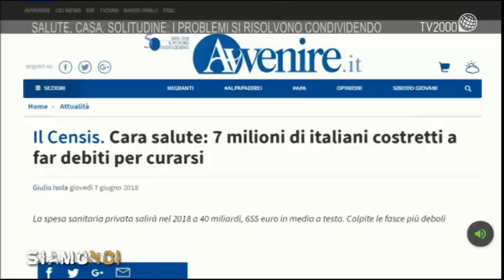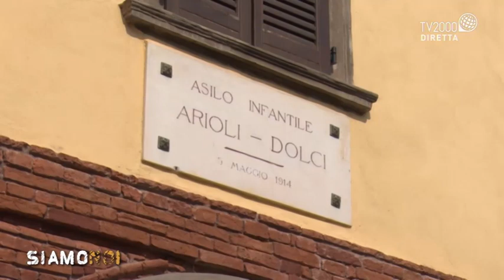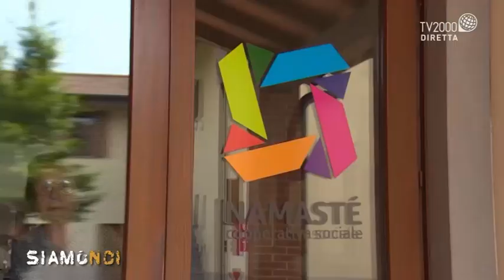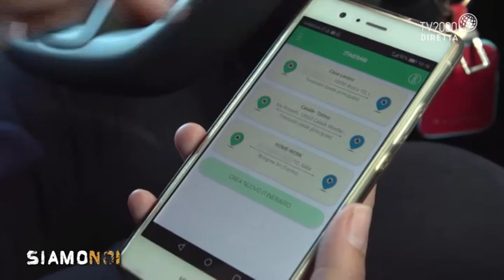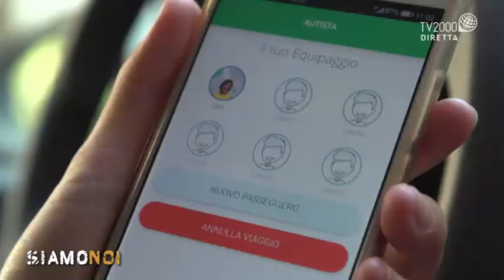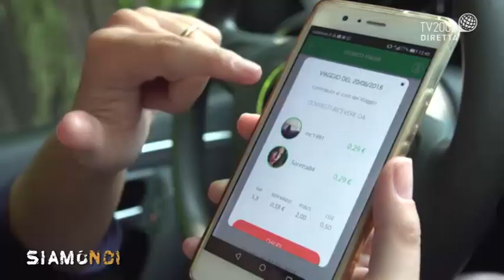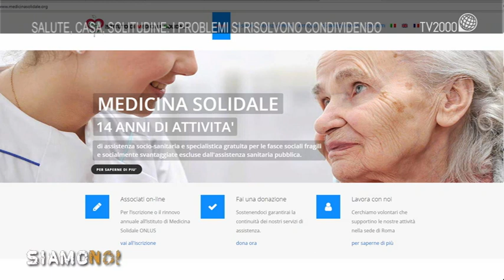Siamo Noi - Salute, casa, solitudine: i problemi si risolvono condividendo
La sanità sempre più a pagamento, la difficoltà di trovare casa, la solitudine degli anziani, lo spopolamento dei nostri piccoli paesi. Ci sono problemi che ci riguardano tutti, davanti ai quali da soli ci sembra di poter fare molto poco. C’è un movimento crescente di persone in Italia che ha al centro la parola condivisione. In studio, Johnny Dotti, imprenditore sociale, amministratore delegato di ON impresa sociale, è autore di diversi saggi; Lucia Ercoli, direttore sanitario dell’Associazione Medicina solidale; Alessia Checchia, socia della Cooperativa di Comunità Biccari.